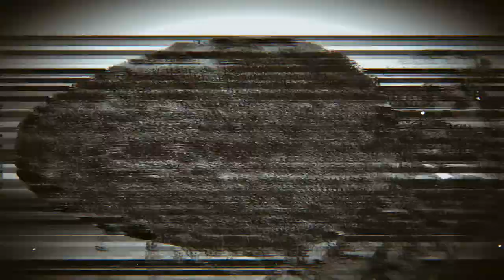Modular Impro / Zwobot Visuals: exercise 1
Really enjoying the process of creating sound-driven visuals for my modular impro, utilizing a couple of Ableton envelope followers to drive various parameters across a Zwobot effect chain.